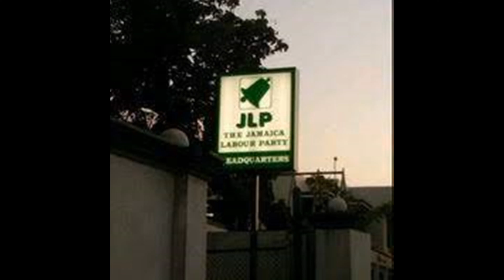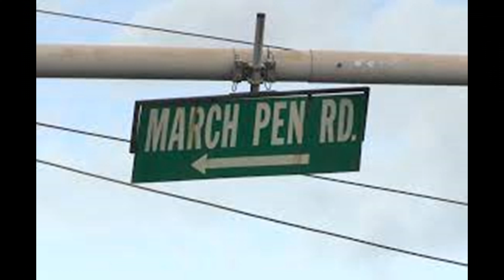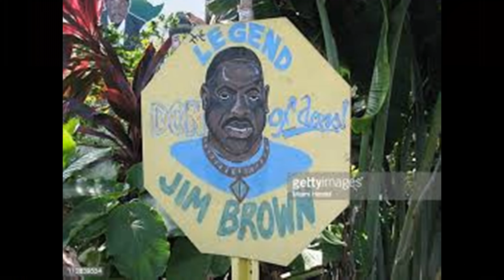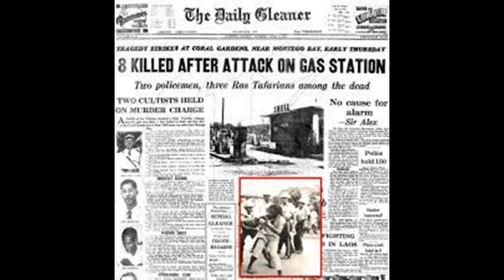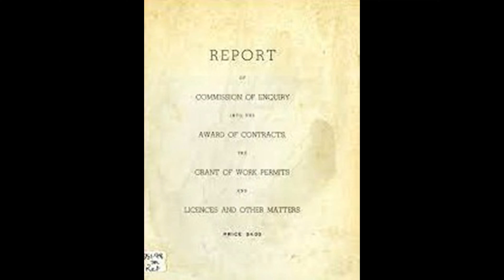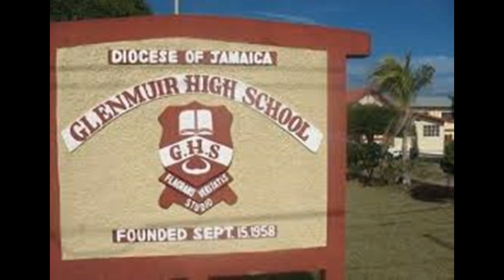History And Philosophies Of The Jamaica Labour Party Part 2 Revised!